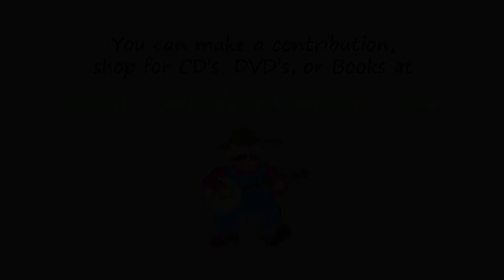Puncheon Floor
Puncheons are logs split in half and notched at the ends to fit, flat side up, between joists or "sleepers" so that they provided a floor for a log cabin. Pegged down, they could be hewed then with an adze to smooth things out. There are a few examples of puncheons in old time music.